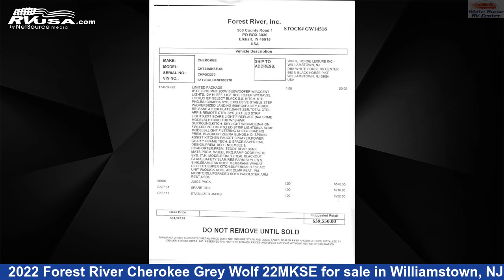Incredible 2022 Forest River Cherokee Grey Wolf Travel Trailer RV For Sale in Williamstown, NJ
This 2022 Forest River Cherokee Grey Wolf 22MKSE is a Travel Trailer RV. It is located in Williamstown, NJ 08094 and is offered for sale by White Horse RV Center. This New Forest River Is 26' 7" in length and features a Sequoia interior, sleeps 6, Air Conditioning, and 40 gal fresh water capacity. The floorplan layout of this Travel Trailer features Bunk Beds, Mid Kitchen, Murphy Bed.The unloaded weight of this 2022 Forest River Cherokee Grey Wolf 22MKSE is 4303 lbs.